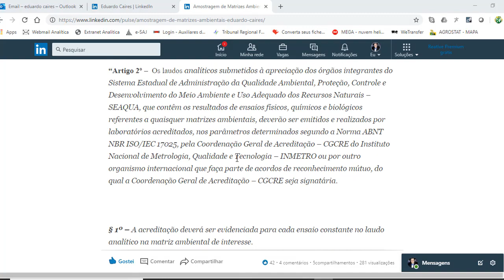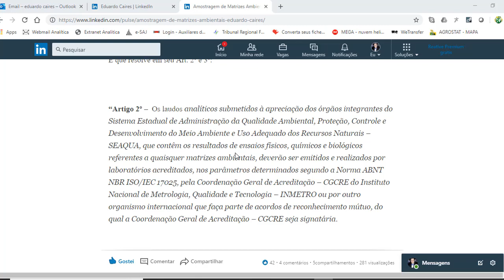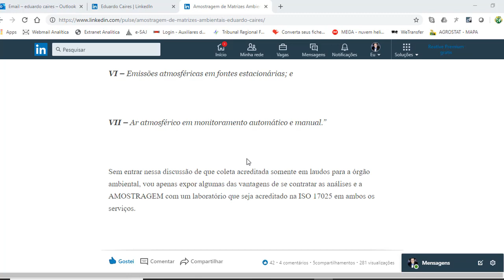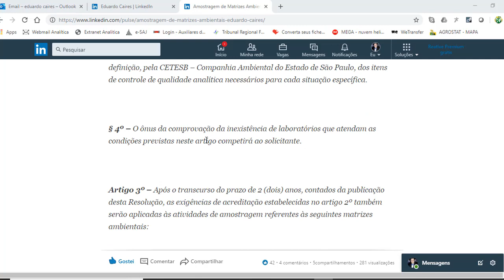Amostragem de Matrizes Ambientas (Água, Efluentes e Solos)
Olá, pessoal!
Neste vídeo eu faço algumas pontuações sobre a importância da amostragem e deixo na descrição os links de acesso ao material que escrevi sobre esse tema.